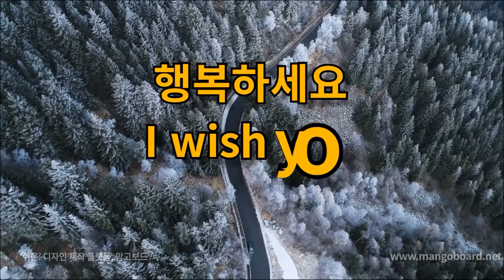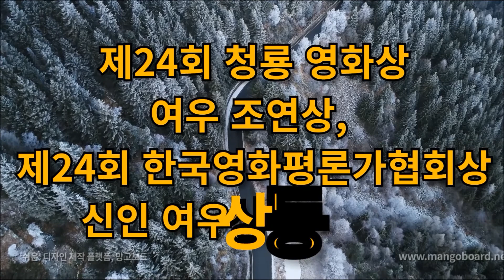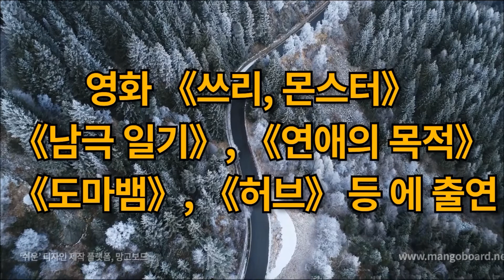오늘의 명언 1월 4일 나가서 싸워야 할 사람들이 세상에 4천명 이상인데 뭐하러 사랑하는 사람한테 기를 펼쳐요. 자존심은 집이 아니라 밖에서 세우는 것이죠. -영화배우 강혜정-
1월 4일

나가서 싸워야 할 사람들이
세상에 4천명 이상인데

뭐하러 사랑하는 사람한테
기를 펼쳐요.

자존심은 집이 아니라
밖에서 세우는 것이죠.

-영화배우 강혜정-

강혜정
姜惠貞

1982년 1월 4일

대한민국의
배우이다.

학력
인천외국어고등학교
서울예술대학교 연극과 중퇴

1997년
하이틴 잡지 모델로
연예계에 데뷔

1998년
SBS 드라마 《은실이》에서
주인공 은실이를 괴롭히는
이복 언니 "영채 역"을 연기
배우로 데뷔

2001년
영화 《나비》를 통해
스크린 데뷔
부천 국제 판타스틱 영화제
여우 주연상을 수상

2003년
오디션을 통해
300 대 1의 경쟁을 뚫고
영화 《올드보이》에서
"미도 역"에 발탁

제57회 칸 국제영화제
심사위원 대상을 수상

제24회 청룡 영화상
여우 조연상,
제24회 한국영화평론가협회상
신인 여우상 등을 수상

영화 《쓰리, 몬스터》,
《남극 일기》, 《연애의 목적》,
《도마뱀》, 《허브》 등 에 출연

2005년 출연한
《웰컴 투 동막골》이
800만 관객을 동원하며
톱배우로 올라섰다.

수상 내역
2006년 제43회 대종상영화제
여우조연상 《웰컴 투 동막골》
2005년 제6회 부산영화평론가협회상
여우주연상 《연애의 목적》

2005년 제4회 대한민국 영화대상
2005년 제3회 CGV 관객이 뽑은
올해의 영화상
최고의 여자배우상[23] 《올드보이》

가족 관계
배우자 : 타블로
(1980년 7월 22일 ~ )
딸 : 이하루

음악 Walking in the Sky - Nico Staf

행복하세요
I wish you
happiness.